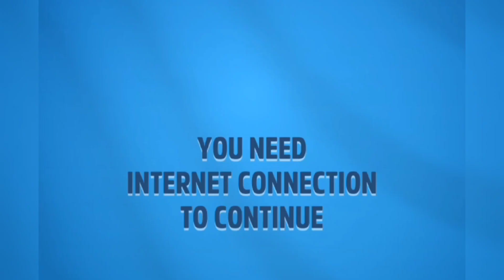A terrible attack⚡ vs Talking Angela vs Talking Tom🚀mobile gaming🚀Beautiful🚩great Race🚀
Hi! Guys, my name mollah And Your Most welcome on my you tove chenel mollah Tom.!

On this chanel " Upload Daily New Games Gameplays And Update videos.

Thanks🥰⚡